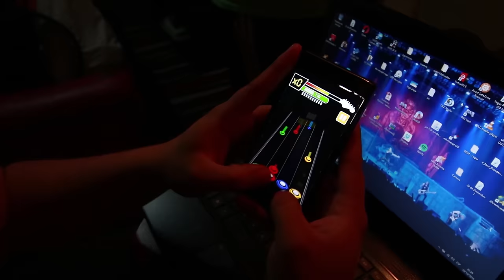Muchachachara - Vlog 191